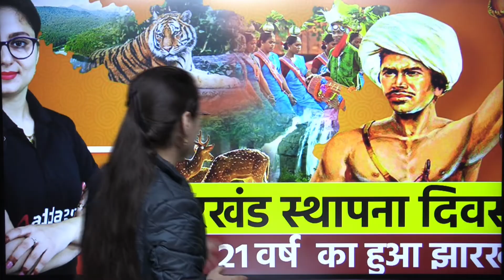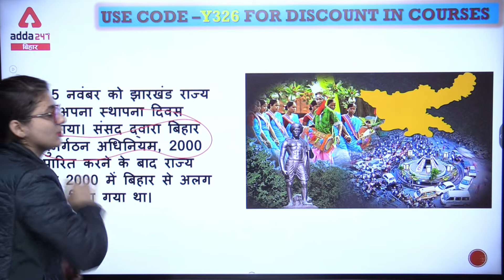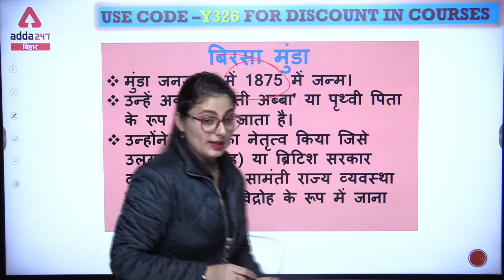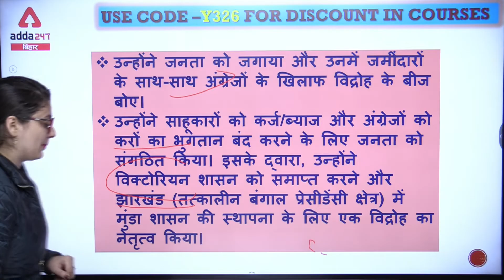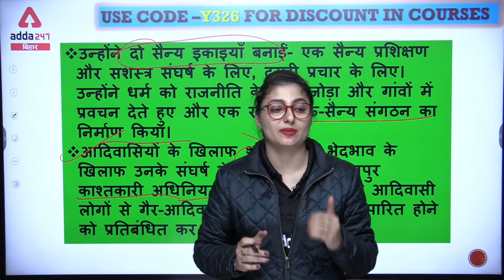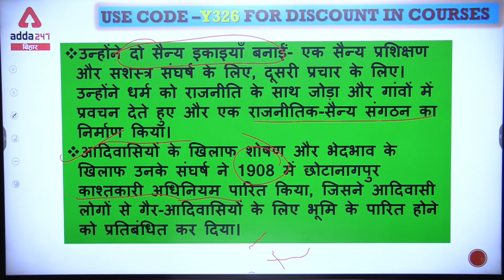झारखंड स्थापना दिवस | Jharkhand Foundation Day | 15 नवंबर | 21 वर्ष का हुआ झारखंड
Best Playlist For Bihar State Exams Preparation:-
Bihar Adda247 Live Classes Schedule:-
Bihar Special Current Affairs:- 7:00 AM
Bihar SI Polity:-8:00 AM
Bihar SI Reasoning:- 9:00 AM
Bihar SI GS:-10:00AM
BSSC, Bihar Police, Fireman Maths:- 11:00 AM
BSSC, Bihar Police, Fireman Hindi: 1:00 PM
BPSC Science:- 2:00 PM
BPSC History:- 3:00 PM
BPSC Geo/ Economics:- 4:00 PM
BPSC Hindi:- 5:00 PM
BPSC Bihar Special GK/GS:- 6:00 PM
BPSC Polity/ Economics 8:00 PM
BSSC, Bihar Police, Fireman Maths:- 9:00 PM
BSSC, Bihar Police, Fireman Science:- 10:00 PM
1. Learn from the best faculties
2. In-depth analysis
3. Exam planning strategy
4. Best question solution
5. Time management